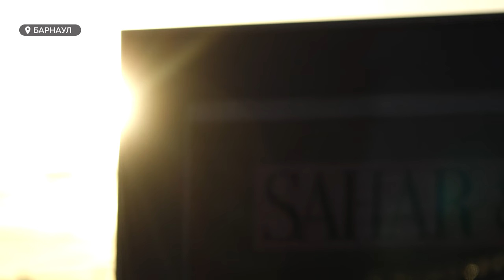Десятки барнаульских автомобилистов рискуют попасть в ДТП из-за рекламного щита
Когда выехать со двора почти равно попаданию в ДТП. Это — будни десятков автомобилистов Барнаула, которые выезжают со двора на проспект Красноармейский в районе торгового центра "Гулливер". Риски повышает рекламный щит. По словам водителей, он закрывает нужный обзор. Подробности в сюжете.